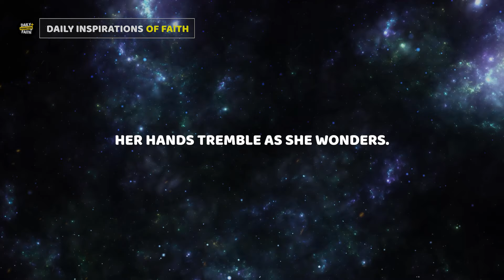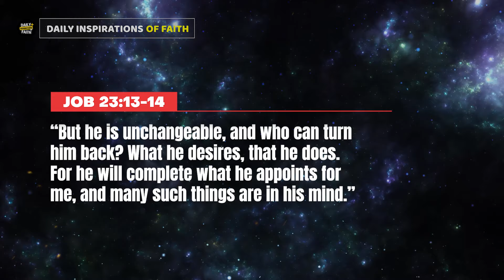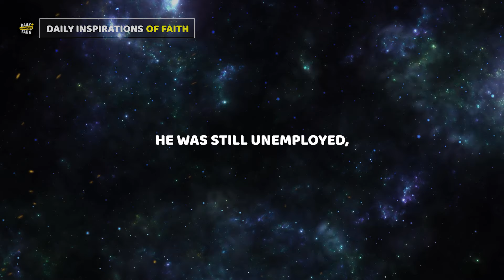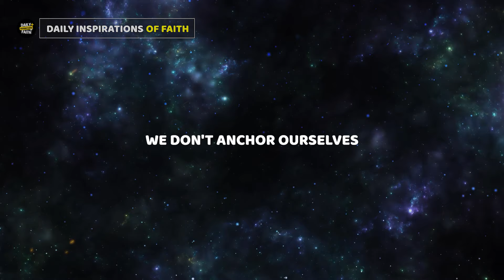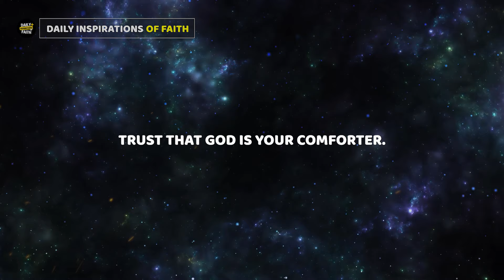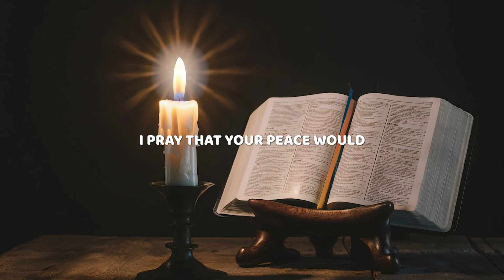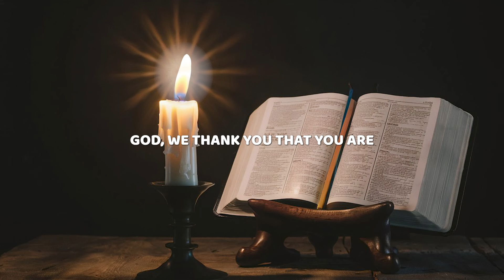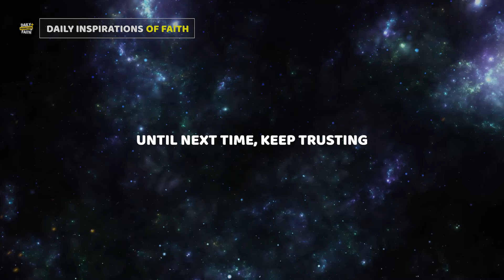Trusting an Unknown Future to a Known GOD - Finding Peace in Uncertainty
Discover the power of trusting an unknown future to a known God! Dive deep into Job 23:13-14 and learn practical ways to find hope and peace in uncertain times.

Chapters:
00:09 Introduction: When Life Throws You a Curveball
01:27 The Unchanging Nature of God
02:46 Understanding God's Plan for Your Life
03:59 Finding Hope in Uncertain Times
05:49 Trusting God's Character Through Trials
07:09 Embracing the Journey of Faith
08:12 Powerful Prayer for Trust and Guidance
10:33 Closing Thoughts